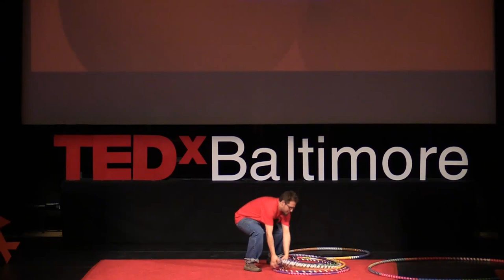Unlocking revolutionary imagination | Andreas Spiliadis | TEDxBaltimore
Unlocking revolutionary imagination -  Andreas is a practitioner of the hula hoops arts. He challenges some records on the TEDxBaltimore stage.

Known as "Spilly," the hula hoop man tied the world record by swinging a giant hoop 64 times around his hips in one minute.